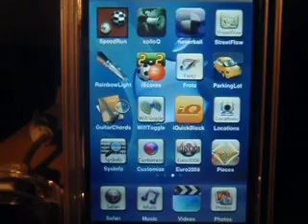Neverball Port for Jailbroken iPhone/iPod touch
This is the early stages of my attempt to port Neverball for the iPhone and iPod touch. Hopefully I will be able to make it work, and release it exclusively for the Jailbreak Community soon .